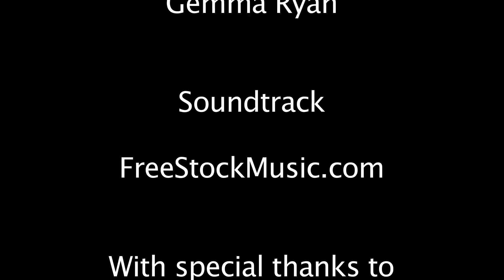Suzanne Jackson Interview (SoSueMe.ie)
CM241 - Video
Assignment 1: Suzanne Jackson Interview (SoSueMe.ie)
Group G: Eimear MacCarrick, Gemma Ryan, Sinead Reilly.

Interview with Suzanne Jackson after her talk and Meet&Greet in St.Patrick's College, Drumcondra. Special thanks to Suzanne Jackson for the interview and also to the organizer of the event Emma Farragher.